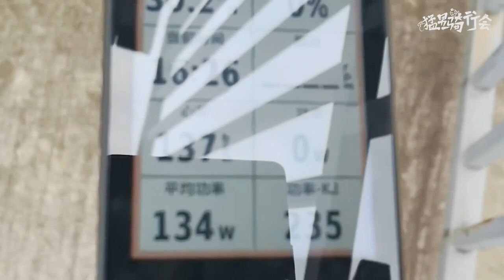吴磊 骑行春游 三石弟弟穿白T简直是初恋模板 ★ 爱豆星日常 ★